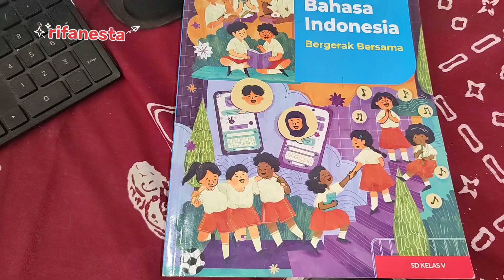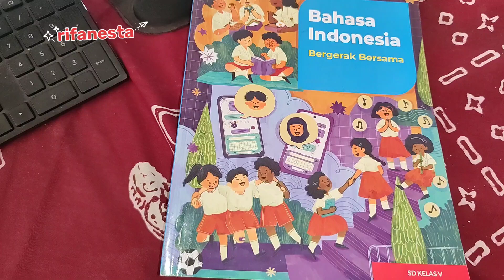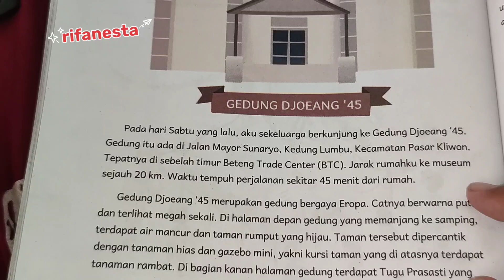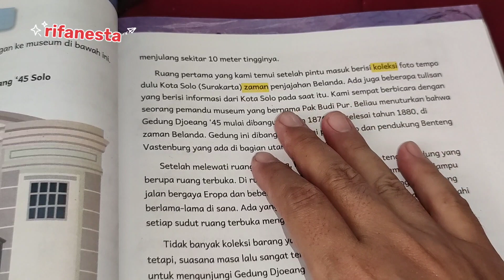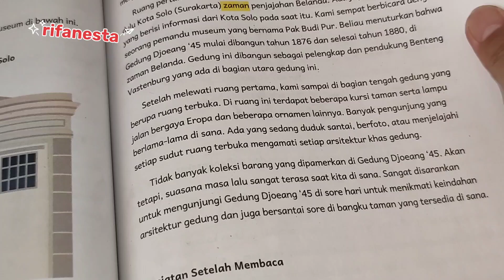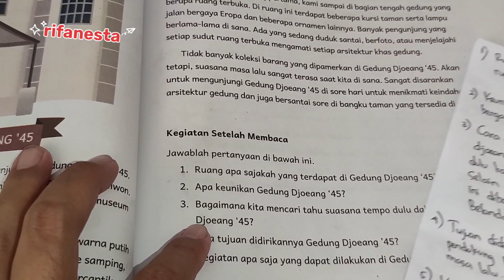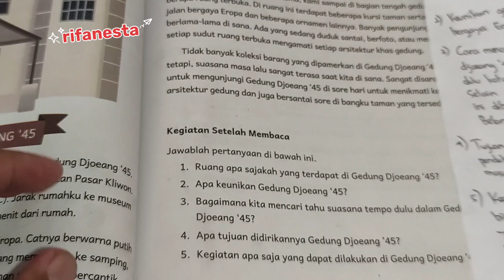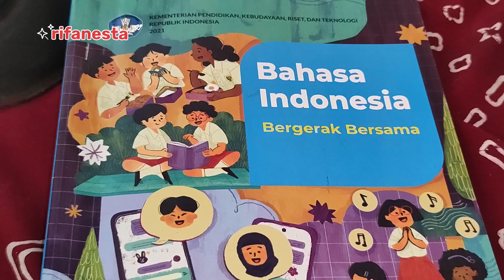bahasa Indonesia kelas 5 halaman 126-127 bab 6 cinta Indonesia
bahasa Indonesia kelas 5 halaman 126-127 bab 6 cinta Indonesia. selengkapnya di playlist bahasa Indonesia kelas 5 @rifanesta